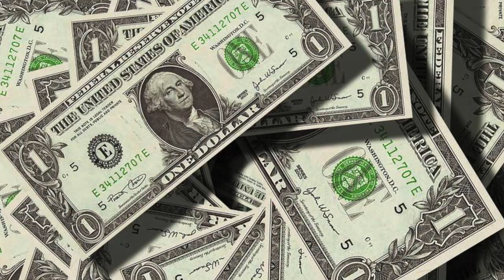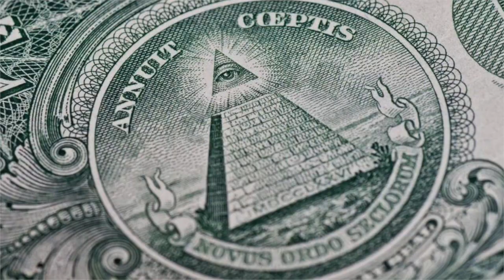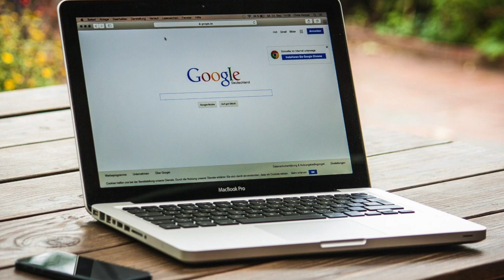ALEX GÁRGOLAS: “Te dan un libro donde puedes comprar niños”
¿QUE OPINAN DE ESTA SITUACIÓN?